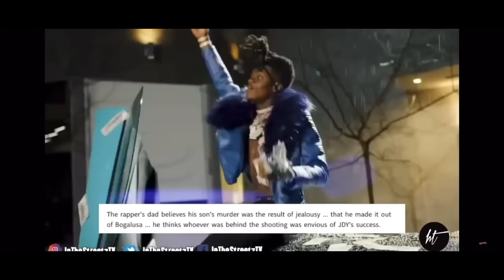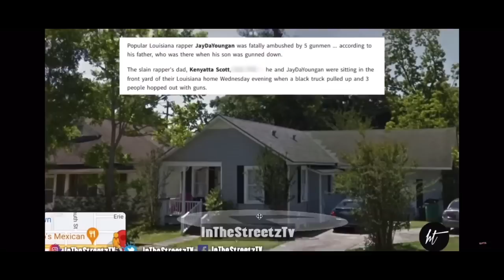VelaBabyEnt S.O.T tells whole story 😳😳 (MUST WATCH) FAVORITE RAPPER DOCUMENTARY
All Clips So NO COPYRIGHTS✌🏽LETS WORK INSTAGRAM IN BIO